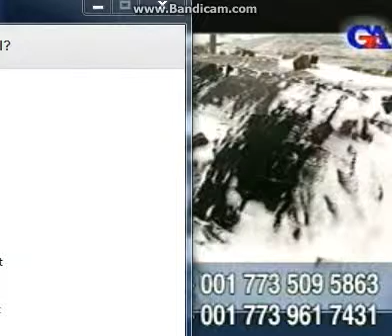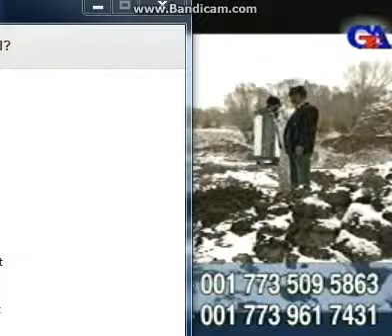The Foreign Policy Institute a kind of cover for a larger power struggle between Israel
We in gunaz television we will open your eyes awaken every Azerbaijani who sleep and we do not need your help, but you must open your eyes soon country people Iran will go hell when Azerbaijan are free from occupation